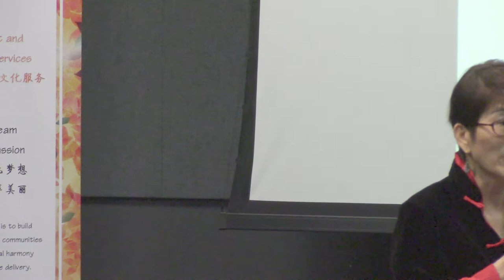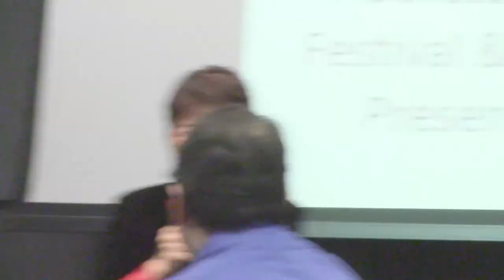2017 Multicultural Ceative Writing Festival: MLA Teresa Wat Addresses The 2017 Multicultural Creati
For celebrating Canada's 150th birthday and Culture Days, for encouraging multicultural creative writing and lightening up community spirit, WS Immigrant and Multicultural Services Society hosted ‘From Far and Wide: 2017 Multicultural Creative Writing Festival’ from 10am to 1pm on September 29 at Richmond Cultural Centre, sponsored by Canada 150, Culture Days, BC Culture Days, City of Richmond, Richmond Cultural Centre and Richmond Public Library. More than 100 people attended the festival despite of the heavy rain. MLA Teresa Wat Addressed the Festival and presented the awards. She sent thanks to the organizers to put this event together to celebrate Canada 150 and Culture Days. She said, how fortunate we were to be able to sit there to enjoy literature and culture performance. She said Immigration and Multiculturalism are two very important things to her: she was an immigrant 20 years ago, and she has the experience of the very challenging journey of being an immigrant; we are proud of us living in a multicultural country. As a former Multicultural Minister, during the past 4 years she went across our province and talked with different people, and she felt we are all the same even we may look different and we may speak different languages. She sent thanks to the organizers to host the Multicultural Creative Writing Contest and festival, which motivated people from diverse background to communicate. Effective communication can help to solve many problems such as misunderstanding, misconception, discrimination, etc. She thought Multiculturalism is the best part of this country, BC is the most multicultural province of Canada. She presented Sophia Zhang and her team an appreciation certificate, and followed she presented the award certificates to the 15 ‘Touching Canada 2017’ Writers, as well as some dedicated volunteers for organizing this event.